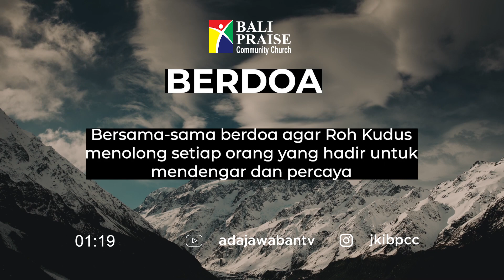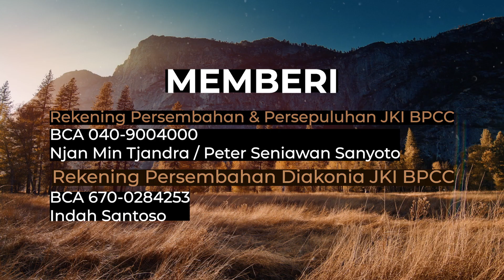Ibadah Online | Ibadah Kenaikan Tuhan Yesus | 21 Mei 2020 | JKI Bali Praise Community Church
Ibadah Online Hari Kenaikan Tuhan Yesus (Online Service)
JKI "Bali Praise Community Church"
Denpasar - Bali
Kamis, 21 Mei 2020 - Jam 10.00 wita

- Terangkat Ke Surga -
Bersama Ps. Peter Seniawan